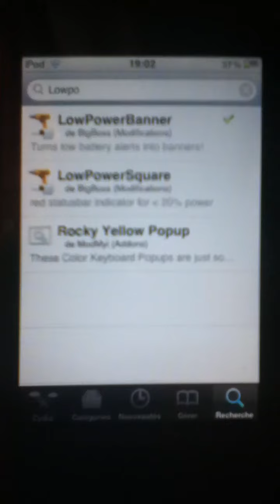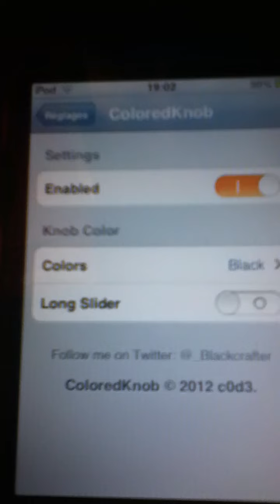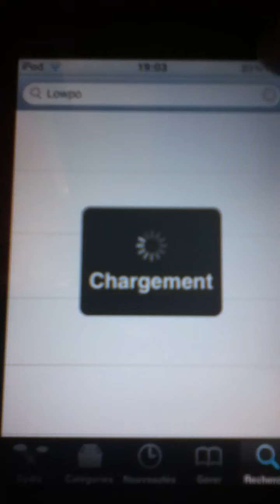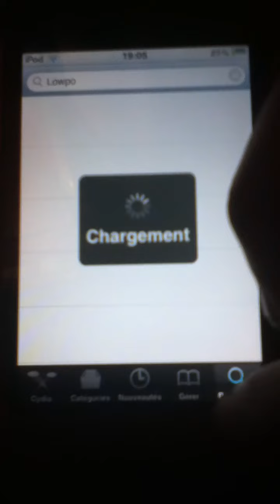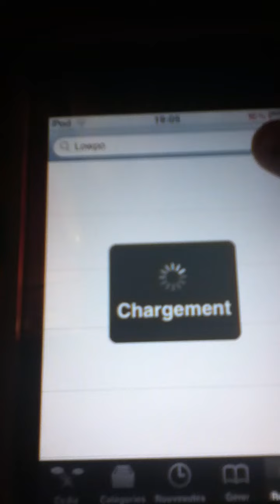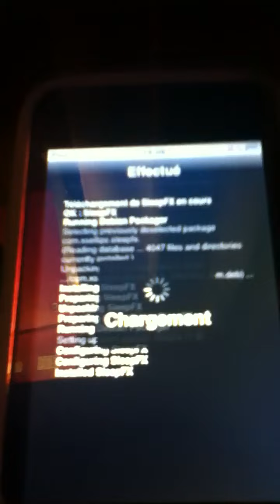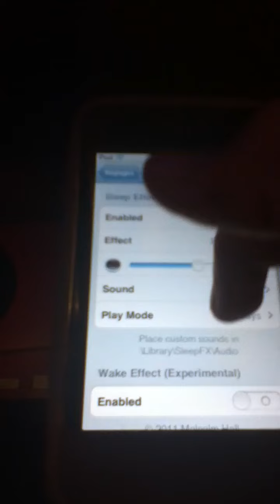Presentation des tweaks infinidock,lowpowerbanner,sleepfx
Salut a tous c est generation device
Ajourd'hui presentation des tweaks infinidock,sleepfx et lowpower banner.